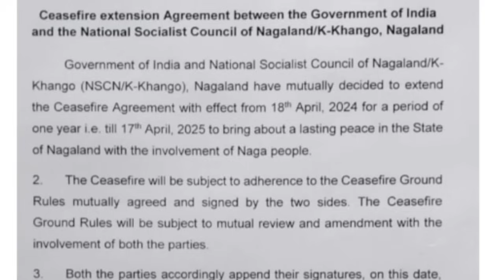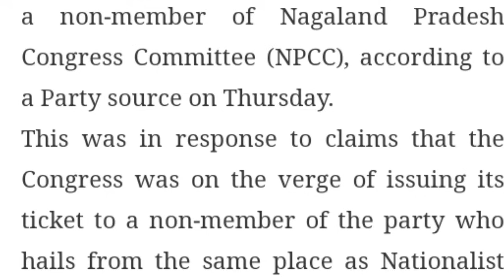Breaking News in Nagamese 8th March 2024